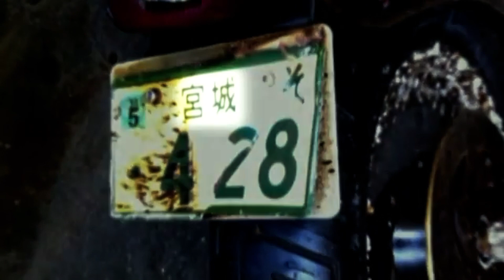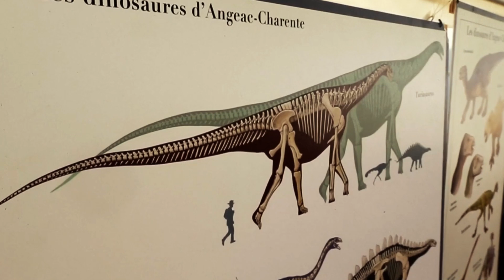15 Strangest Things Washed Up on Beaches!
15 Strangest Things Washed Up on Beaches!